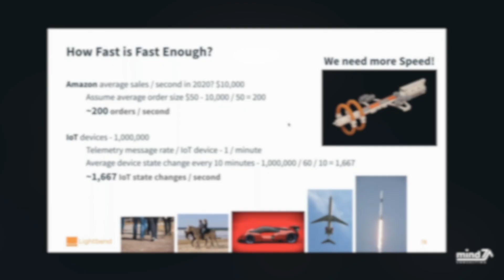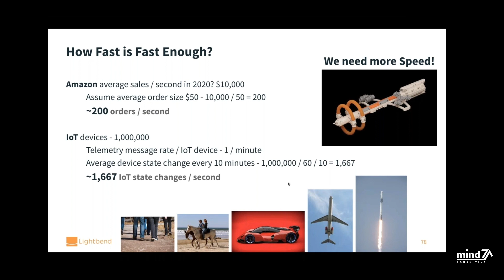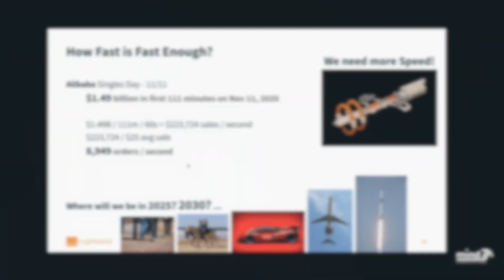How Fast is Fast Enough - Webinar "How to build Megaservice ?"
Webinar "How to build Megaservice ?"

Découvrez la présentation "How Fast is Fast Enough" dans ce replay du webinar animé par Hugh McKee, Developer advocate chez Lightbend et Nidhal Daghrir, Directeur de projet chez Mind7 Consulting.

Une question relative à cette présentation ?
N'hésitez pas à nous contacter, notre équipe sera ravie de vous éclairer !

Bon visionnage !

Mind7 Consulting est contributeur du blog Organisation Performante, pour découvrir des articles liés à tout l'écosystème de la performance en entreprise

Mind7 Consulting en quelques mots :

Nous sommes une ESN spécialisée dans le traitement des données et la performance métier. Nos compétences reposent sur 3 piliers : Délivrer des projets de data Temps Réel pour la Performance des Opérationnels.

Cette chaîne est faite pour vous si :

1️⃣ Vous êtes un professionnel qui souhaite en savoir plus sur comment améliorer ses performances
2️⃣ Vous souhaitez découvrir ou en savoir plus sur certains logiciels via des démos explicatives
3️⃣ Vous souhaitez découvrir des retours d’expériences métiers et techniques
4️⃣ Vous souhaitez vous former sur des concepts tels que l’agile, le scrum, ou bien des sujets plus techniques
5️⃣ Vous êtes sensibles aux sujets de mécénat
6️⃣ Vous souhaitez rejoindre une équipe dynamique, humaine, sur des projets passionnants
7️⃣ Vous êtes tout simplement un curieux ou un passionné par le monde IT

Vous vous reconnaissez dans au moins une de ces raisons de cette liste ?